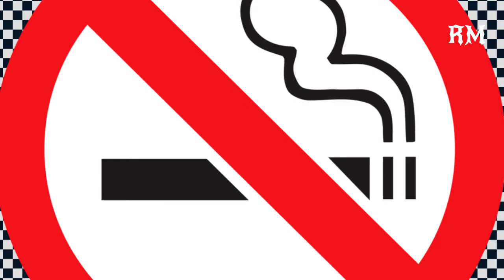7 Minutes Of Deep Relaxing Horror Music Video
அருமையான காணொளி | அமைதியனா காணொளி

relaxing music, calming music
calm music
soothing music for relaxing
piano music
meditation music
relax music
relaxing
relaxation music
relaxation music for stress relief and healing
soft music for relaxation
relaxing music piano
peaceful music
piano music for sleeping
relaxing piano music for sleep
relaxation
soothing music
romantic music
piano music relaxing
stress relief meditation
piano sleep music
music relaxing therapy
relax music for stress
calm music for peace and relaxation
music relax
spa music relaxation relaxing music for stress relief
calm music
piano music
meditation music
relax music
relaxing
relaxation music
relaxing music piano
peaceful music
relaxation
soothing music
romantic music
piano music relaxing
stress relief meditation
piano sleep music
music relaxing therapy
music relax
spa music relaxation